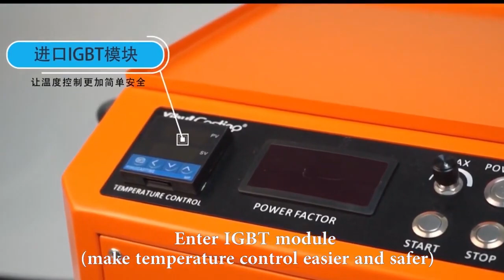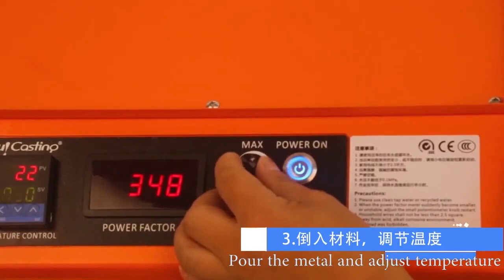Mini induction melting furnace for every kind of work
Product features:
1. the melter is suitable for melting for gold, silver, copper, beryllium and other non-ferrous metal melting.
2. with IGBT technology, you have large output power and stable high efficiency.
3. overvoltage protection and overcurrent protection device.
4. adjustable melting temperature, digital display, good insulation.
5. 100% full load, 24-hour operation.
6.Fast temperature rise, power saving, low melting cost with high cost efficiency.
7.Practical cabinet housing, compact design in a small size and light weight, easy operation, simple and convenient maintenance.

Technical parameters:
Input power: 220 V/50 Hz/12 A
Output power: 3 kW
Suitable metals: gold, silver, brass etc.
Melting capacity: 1 kg (gold)
Melting time: 3-5 minutes
Max. Temperature: 1350 ℃
Water cooling: water supply or water cooler.
Weight: 28 kg
Size: 58x33x30 cm
Color: Orange

Contents:
1x mini induction melting furnace for 1 kg
1x crucible tongs
1x water hose
1x graphite crucible
1x ceramic cover
1 year warranty

(free version)ld, silver, copper, beryllium and other non-ferrous metal melting.
2. with IGBT technology, you have large output power and stable high efficiency.
3. overvoltage protection and overcurrent protection device.
4. adjustable melting temperature, digital display, good insulation.
5. 100% full load, 24-hour operation.
6.Fast temperature rise, power saving, low melting cost with high cost efficiency.
7.Practical cabinet housing, compact design in a small size and light weight, easy operation, simple and convenient maintenance.

Technical parameters:
Max. Temperature: 1350 ℃
Weight: 28 kg
Size: 58x33x30 cm
Color: Orange

Contents:
1x mini induction melting furnace for 1 kg
1x crucible tongs
1x water hose
1x graphite crucible
1x ceramic cover
1 year warranty